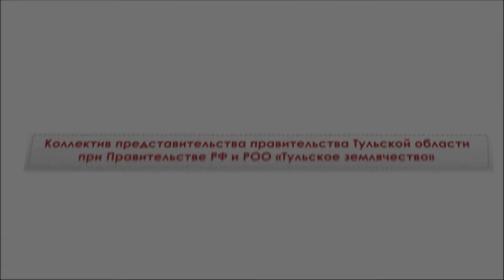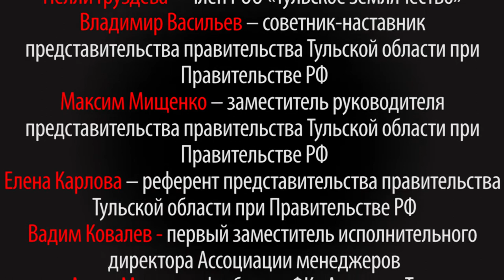Поздравление с Новым годом воспитанников Заокской школы-интерната